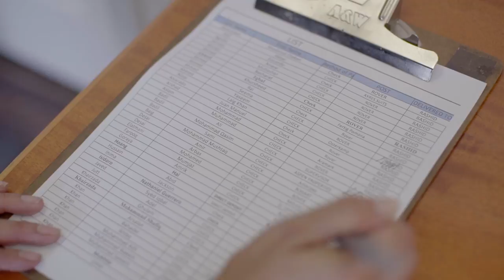COVID 19 NURSING HOME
First and foremost, we hope you and your families are safe and well. The last several weeks have been unprecedented for everyone, to say the least.

You’ve heard of Shoot Cut Deliver! We are an LA-based video production company that produces corporate films, documentaries, commercials, testimonials, and training videos.

Check out our ratings to see how our clients truly appreciate the ways we make their brands stand out and amplify their positive message.

As we monitor and learn more about the spread of the novel coronavirus, all of us at Shoot Cut Deliver want to assure you that we are following all safety protocols to protect our team and you, our trusted clients.

The world may have paused but soon everything will pick up again. Shoot Cut Deliver will continue to produce the videos that grow your business during and after this crisis, and ensure that you remain in front of the competition.

During this pandemic, our team works with protective gear, facial masks, hand sanitizer and gloves.
And all our production equipment—camera and sound gear, lighting and grip—is thoroughly cleaned prior to shooting on location or at a studio.

At this time, we are offering promotional video packages for your company to convey its essential information to customers, clients, staff or service providers about its special operations during COVID-19.

Although it is still too early to understand the long-term impact of the virus, we want you to know that our commitment to you, our clients, is unwavering.

Shoot Cut Deliver will continue to deliver the results you expect and deserve.

As we see it, we are all here to support one another in these especially challenging times.

Thank you from all of us at Shoot Cut Deliver and stay safe!